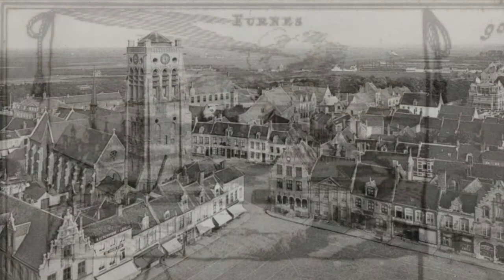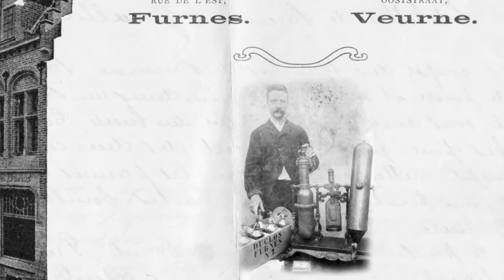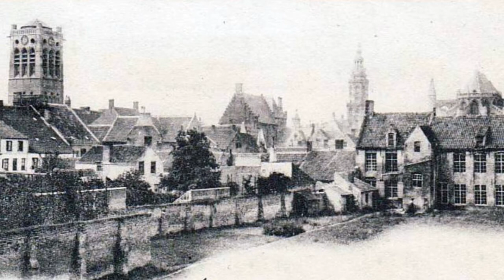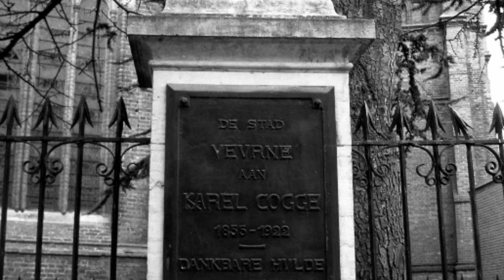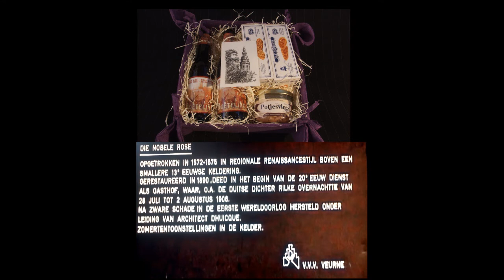veurne 2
Veurne zonder woorden